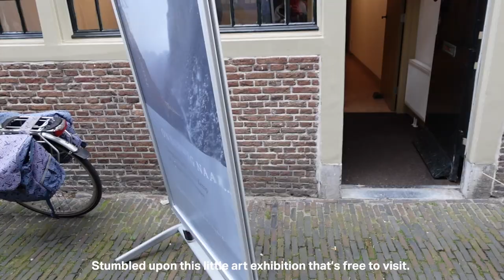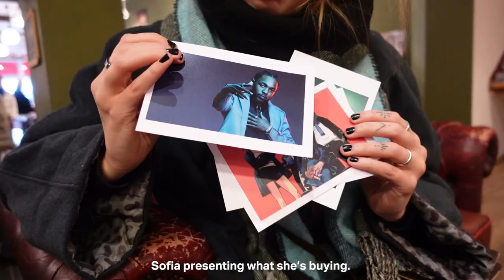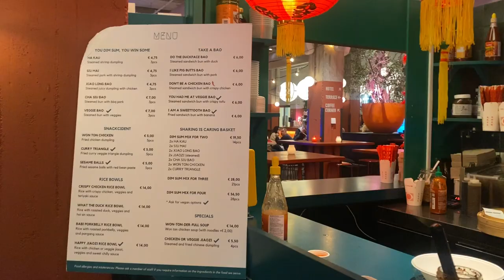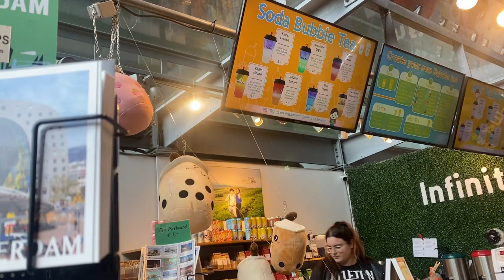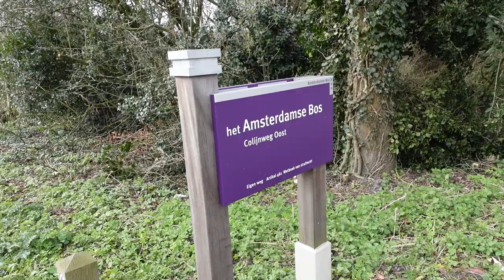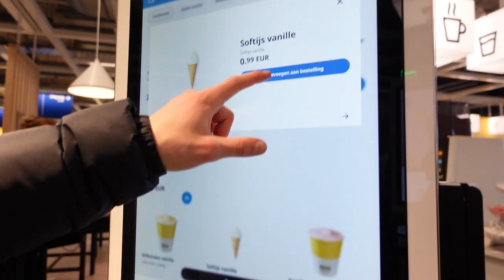Life in The Netherlands vlog 💖 Friends visiting, Cherry blossoms in Amsterdam & IKEA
Follow me along throughout the month of March, living abroad in The Netherlands on this vlog!

In March I had some friends visiting from Finland, and we discovered Leiden & Rotterdam together. I also visited the cherry blossom trees in Amsterdamse bos near Amsterdam and did a trip to IKEA on a rainy day.